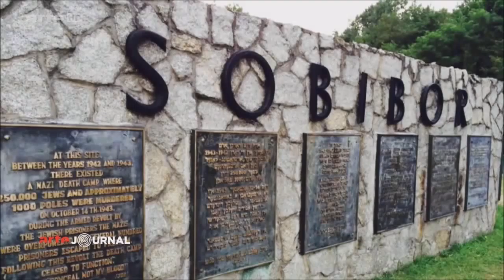Pologne pierres tombales juives